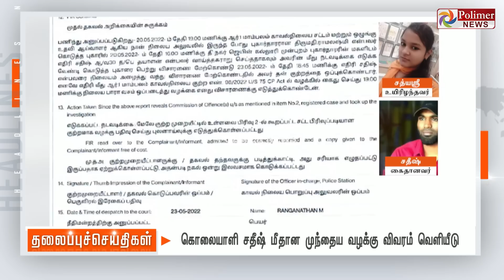Today Headlines - 16 October 2022 இரவு தலைப்புச் செய்திகள் | Night Headlines | CM MKStalin | DMK